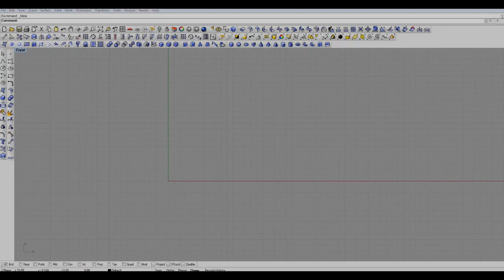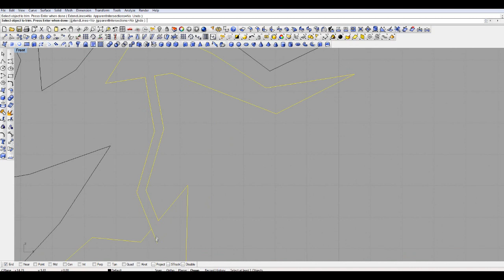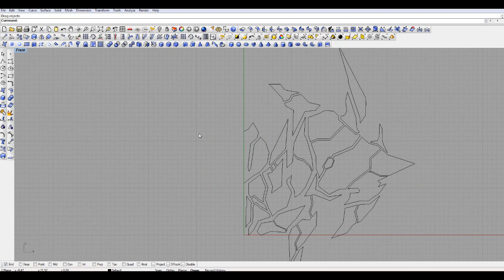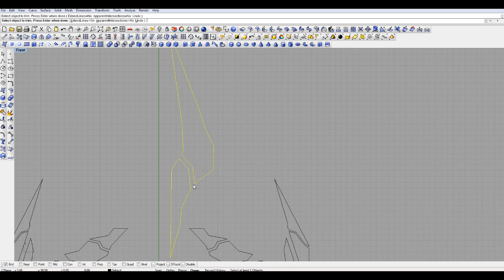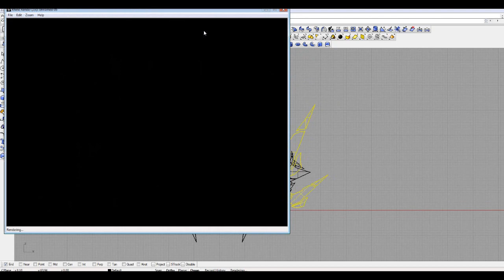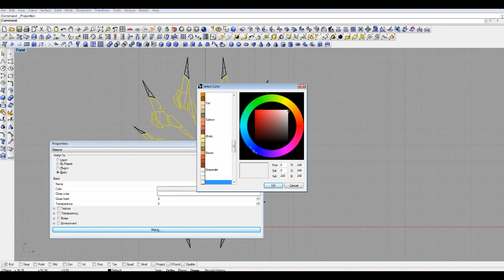[Speed Drawing] Eraser Arbalest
Tracklist:

"Wheel Gator Theme": Mega Man X2
"Crystal Snail Theme": Mega Man X2
"Toxic Seahorse Theme": Mega Man X3
"Crush Crawfish Theme": Mega Man X3